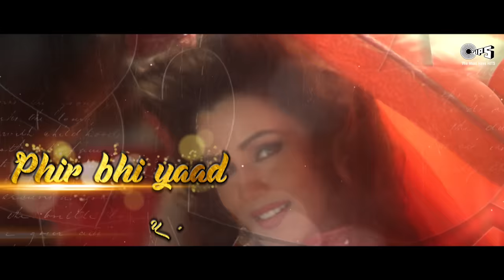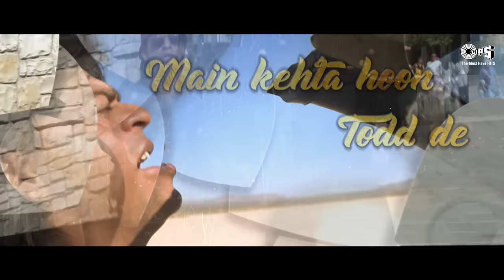Dil Pe Mera Zor Nahi Hai Mai Kya Karu | Yeh Dil Deewana | Sonu, Hema & Shankar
Yeh Dil Deewana | Deewana Haan Hai Yeh Dil | Shah Rukh Khan | Sonu Nigam | Hema | Shankar | Pardes

Song: Yeh Dil Deewana
Singer(s): Sonu Nigam, Hema Sardesai & Shankar Mahadevan
Music Director: Nadeem-Shravan
Lyricist: Sameer

Movie Credits:
Movie: Pardes
Director & Producer: Subhash Ghai

Ahh!
Kar Daala Haan Deewana
Maine Uske Sheher Ko Chhoda
Uski Gali Mein Dil Ko Toda
Phir Bhi Seene Mein Dhadakta Hai Yeh Dil
Maine Dil Se Use Nikala
Jo Na Karna Tha Kar Dala
Phir Bhi Yaad Usi Ko Karta Hai Yeh Dil
Yeh Dil Deewana
Deewana Haan Hai Yeh Dil
Deewana Dil
God Saves The World
World Saves The Man
Man Saves The Heart
Heart Saves Love
Dil
Haan Dil
Dil Ki Khata Bhi Hai Kya
Mujhko Gila Bhi Hai Kya
Is Dillagi Ke Siwa Dil Ne Kiya Bhi Hai Kya
Aashiq Hai Yeh Chor Nahi Hai Main Kya Karoon
Dil Pe Mera Zor Nahi Hai Main Kya Karoon
Yeh Dil Deewana
Dil Dil Dil
Dil Kaisa Bepeer Hai
Woh Ek Tasveer Hai
Main Kehta Hoon Todd De
Kehta Hai Zanjeer Hai
Koi Kachchi Dorr Nahi Hai Main Kya Karoon
Dil Pe Koi Zor Nahi Hai Main Kya Karoon
Yeh Dil Ahh Deewana
Deewana Dil
Deewane Ne Ahh Mujhko Bhi
Deewana Dil
Dil Dil
Yeh Dil Deewana
Ahh!
Pagal Dil
Deewane Ne Mujhko Bhi
Deewana Dil
Dil
Haan Yeh Dil
Dil Dil Deewana Dil
Dil Dil Paagal Dil
Dil Dil Dil Dil
Deewana Dil
Dil Dil

Yeh Dil Deewana | Pardes | Shah Rukh Khan | Sonu Nigam